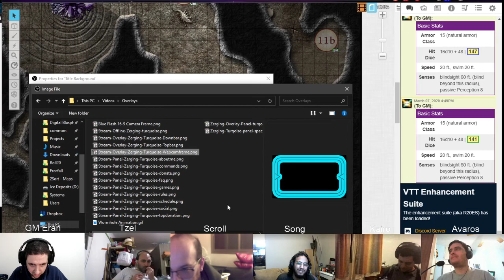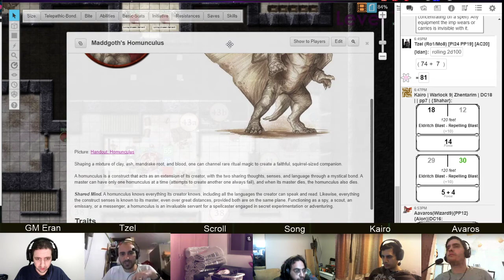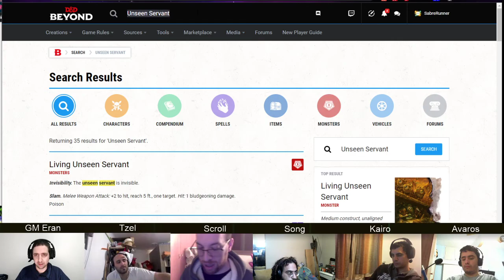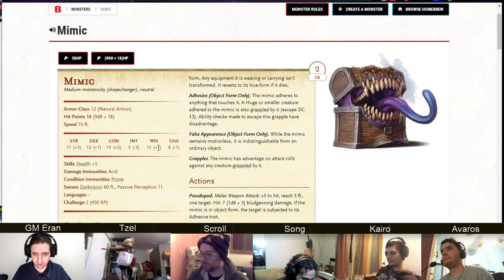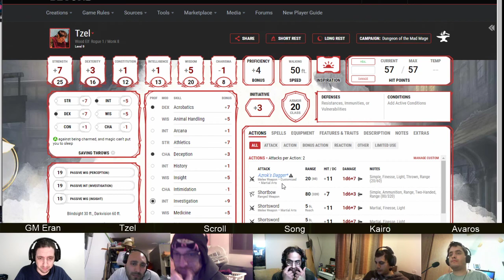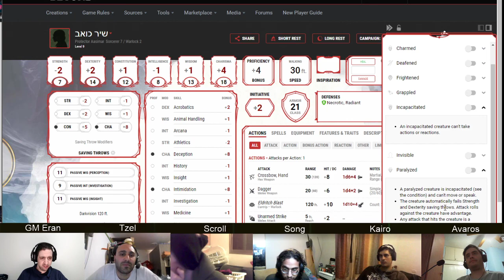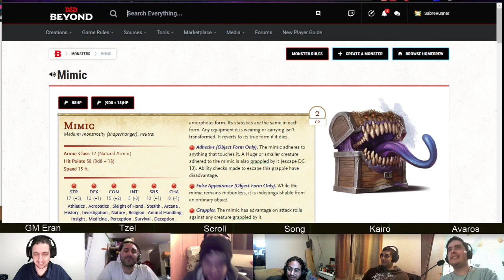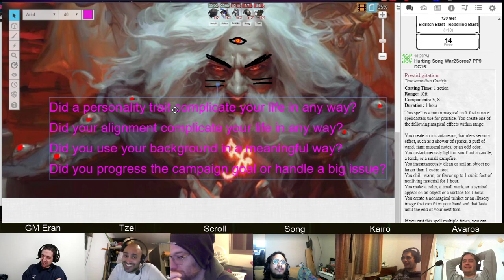Dungeon of the Mad Mage, Floor 7, Part 2